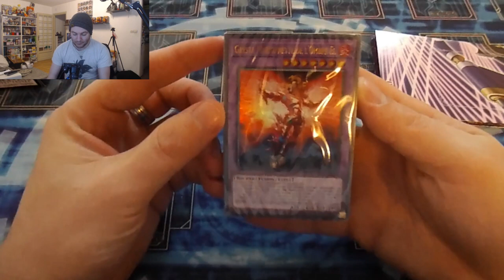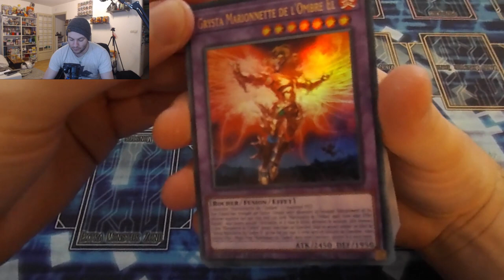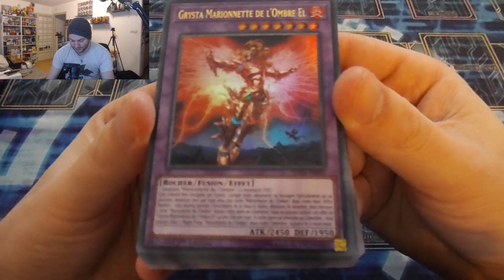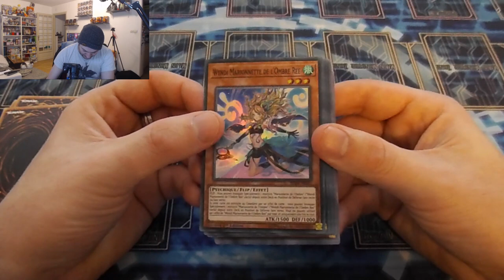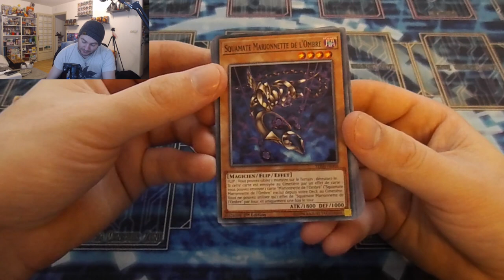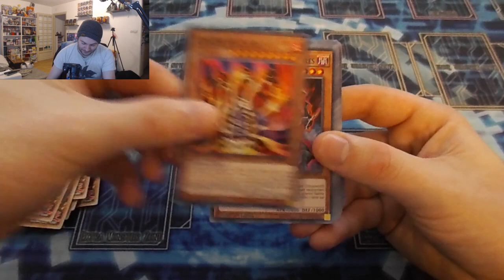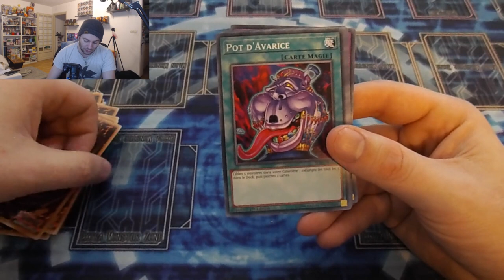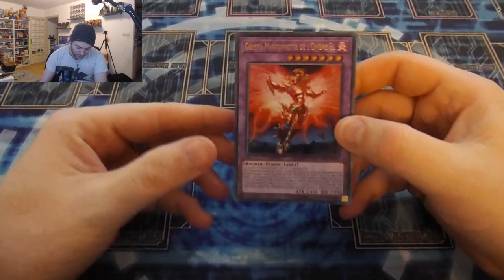LES MARIONNETTES DES OMBRES !